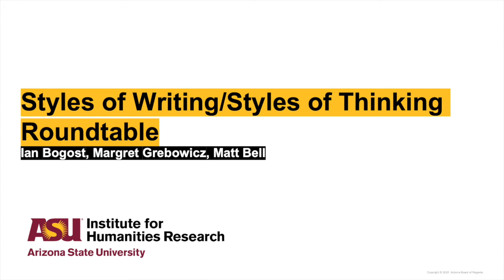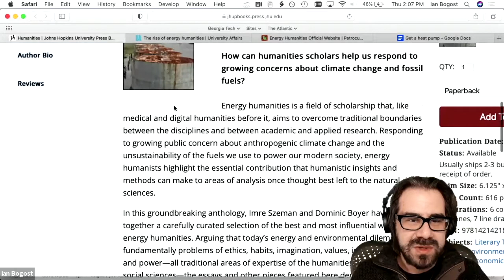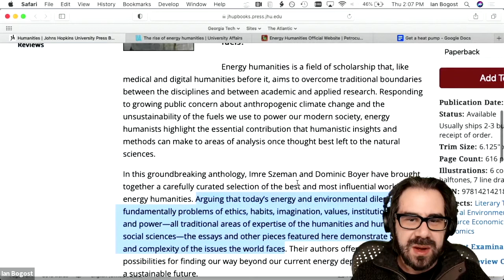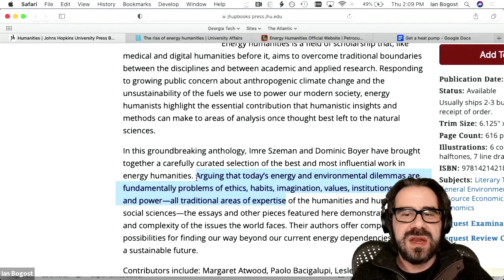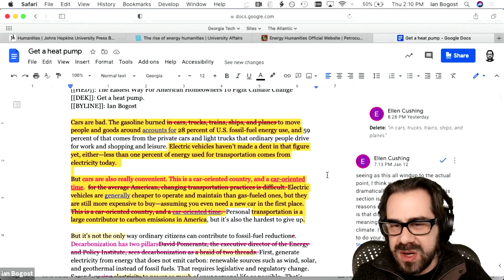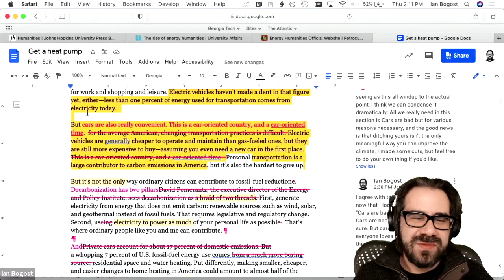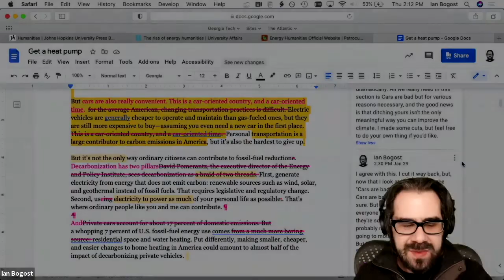Styles of Writing/Styles of Thinking Roundtable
How do different styles of writing facilitate different modes of thinking? How can changes in writing style affect scholarship and disciplinary discourses?

On February 4, 2021, Creative writer Matt Bell, cultural critic and game designer Ian Bogost and environmental philosopher Margret Grebowicz will discuss the relationship between writing and thinking and how to write for a range of audiences.

Matt Bell's next novel, "Appleseed," is forthcoming from Custom House/William Morrow in 2021. He is also the author of the novels "Scrapper" and "In the House upon the Dirt between the Lake and the Woods," as well as the short story collection "A Tree or a Person or a Wall," a non-fiction book about the classic video game Baldur's Gate II, and several other titles. His writing has appeared in The New York Times, Tin House, Conjunctions, Fairy Tale Review, American Short Fiction and many other publications. A native of Michigan, he teaches in the Creative Writing Program at Arizona State University.

His novel "In the House upon the Dirt between the Lake and the Woods" was a finalist for the Young Lions Fiction Award and an Indies Choice Adult Book of the Year Honor Recipient as well as the winner of the Paula Anderson Book Award, among other honors. Both "In the House" and "Scrapper" were selected by the Library of Michigan as Michigan Notable Books, and "A Tree or a Person or a Wall" was nominated for the 2017 Story Prize.

Ian Bogost is an author and an award-winning game designer. He is Ivan Allen College Distinguished Chair in Media Studies and Professor of Interactive Computing at the Georgia Institute of Technology, where he also holds appointments in the School of Architecture and the Scheller College of Business. Bogost is also Founding Partner at Persuasive Games LLC, an independent game studio, and a Contributing Editor at The Atlantic.

He is author or co-author of ten books: "Unit Operations: An Approach to Videogame Criticism"; "Persuasive Games: The Expressive Power of Videogames"; "Racing the Beam: The Atari Video Computer System"; "Newsgames: Journalism at Play"; "How To Do Things with Videogames"; "Alien Phenomenology, or What it’s Like to Be a Thing"; "10 PRINT CHR$(205.5+RND(1)); : GOTO 10"; "The Geek’s Chihuahua: Living With Apple"; "How To Talk About Videogames"; and "Play Anything." Bogost is also the co-editor of the Platform Studies book series at MIT Press, and the Object Lessons book and essay series, published by The Atlantic and Bloomsbury.

Margret Grebowicz's current interests grew out of her books "The National Park to Come" and "Whale Song," where she examines environmental imagination, desire and the attrition of social life. Her goal is to develop a framework for understanding the simultaneity and co-creation of environmental and social loss. Biopolitical capitalism, she argues, needs desire, which in turn becomes something to sustain. In her work, wilderness—understood as places, practices and modes of animal life—becomes the theater for this ongoing dynamic.

Margret has several related projects in progress in this area. First, she believes we need new conceptual resources in order to even begin to think cetacean being, and both posthumanism and human rights discourse fail in this regard. That cetacean life remains so firmly in late modernity’s “blind spot” at the same time as it continues to be fetishized is a clue that there’s work to be done here. Secondly, she is exploring the Chernobyl Exclusion Zone as a new space for both wilderness recreation and megafaunal restoration, in order to understand the role of desire in rewilding initiatives. And finally, her most developed project at the moment concerns mountaineering in late capitalism. Margret’s forthcoming book is “Mountains and Desire: Climbing vs. The End of the World,” and she has written about climbing in the minnesota review, The Philosophical Salon and The Atlantic.